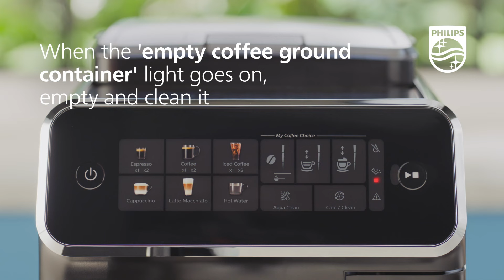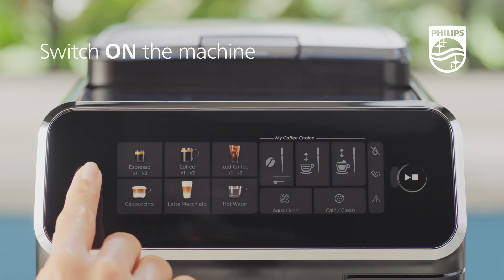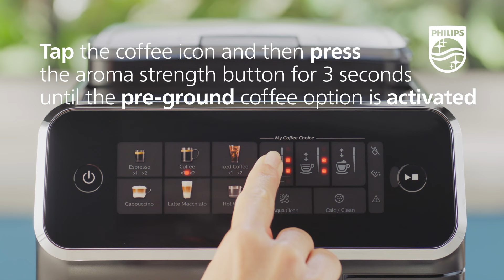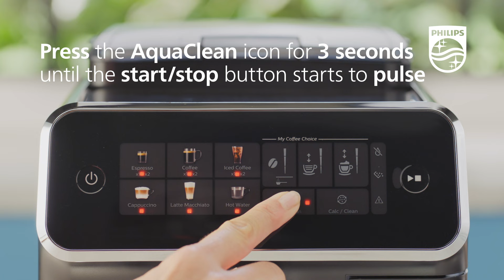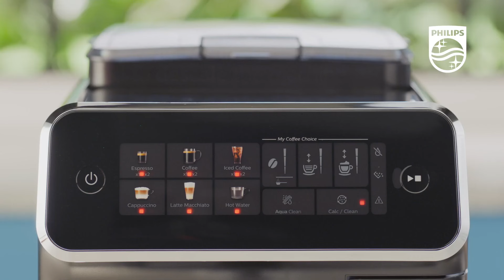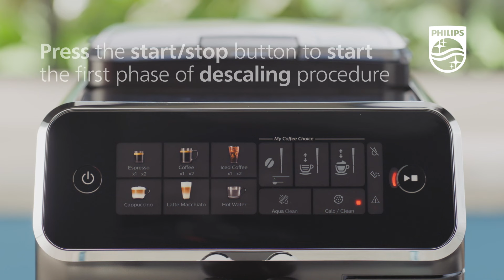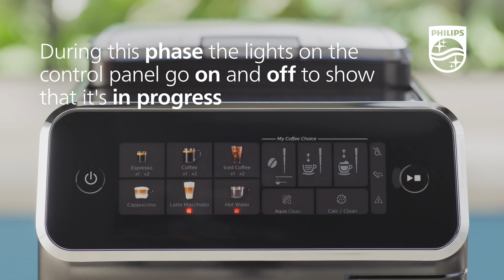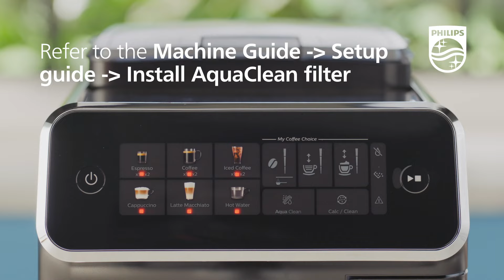Philips 3347/90 LatteGo How To Maintain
The newly released Philips EP3347/90 is the Silent Brew + Iced Coffee Machine is a superautomatic that allows you to make coffee with a push of a button. Watch this video to see how to maintain this machine.

Features of the EP3347/90
LatteGo, the fastest to clean milk system ever*Enjoy 6 hot and refreshing drinks with one touch, with the prefect crema, aroma and temperature. LatteGo automatically prepares silky-smooth milk froth for your milky coffees, is easy to set up and can be cleaned in as little as 10 seconds*.

Aromatic co?ee from fresh beans• Enjoy 6 hot and refreshing drinks with one touch • Silky-smooth froth with LatteGo for various types of milk • Enriched flavour with our hard-wearing ceramic grinder

Your coffee your way• Easy coffee selection and customization

Designed for effortless use• LatteGo, the fastest milk system to clean: 2 parts, no tube • Easy instructions and inspiration with the Coffee+ App • Up to 5000 cups** without descaling thanks to Aquaclean • Quietly prepare aromatic coffee with SilentBrew